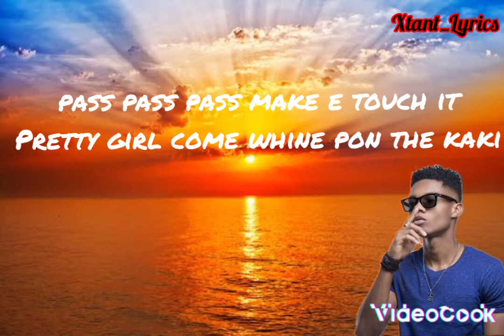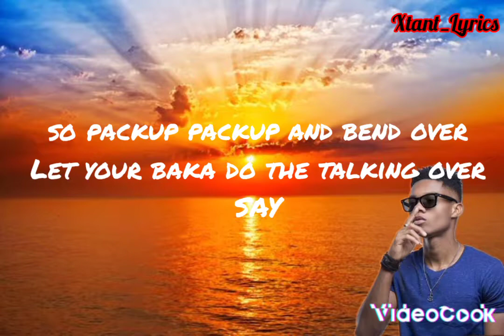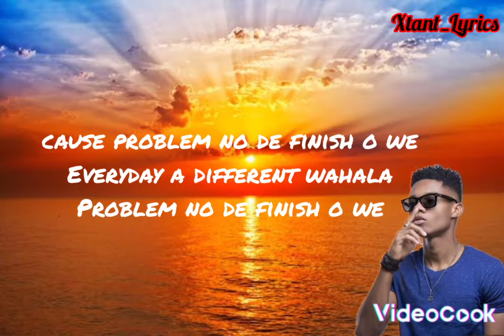Kidi Touch it official lyrics